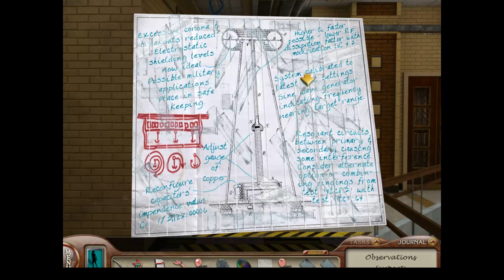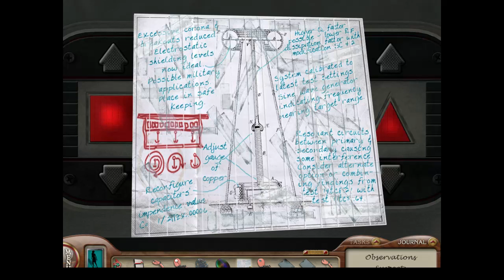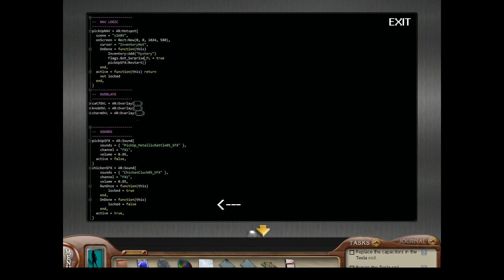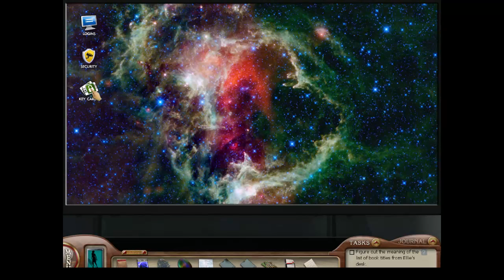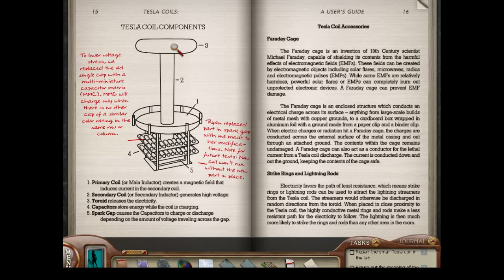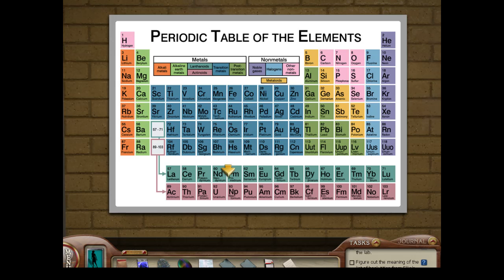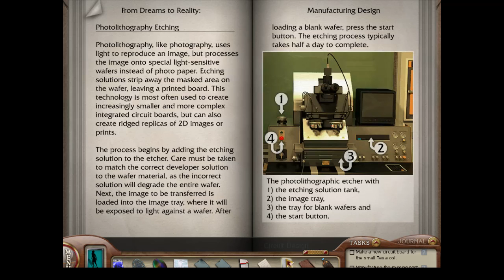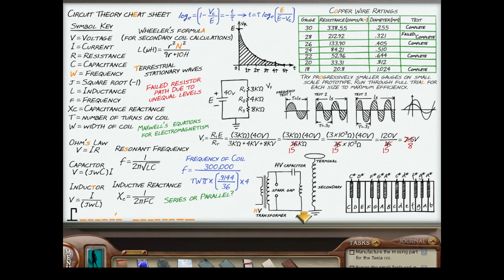Nancy Drew: The Deadly Device (Part 2)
Co-owner Victor Lossett hires us to investigate a death at a research facility. Will we crack the case or become the next victim?